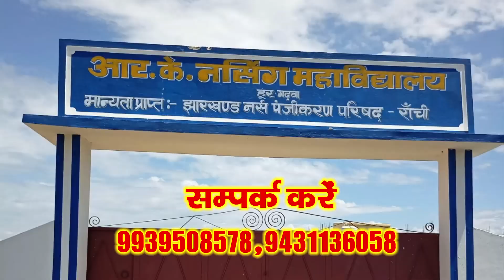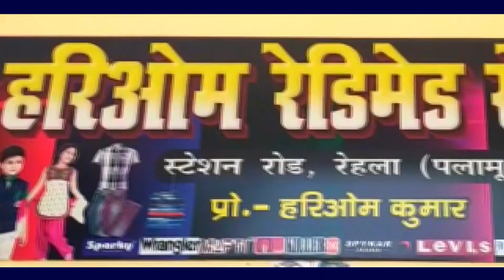करके गांव के अंबेडकर चौक के पास खराब पड़े जलमीनार व चापाकाल को लेकर ग्रामीणों ने किया हंगामा